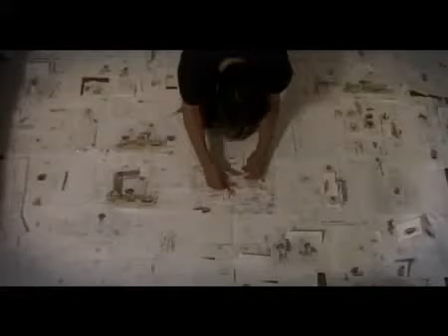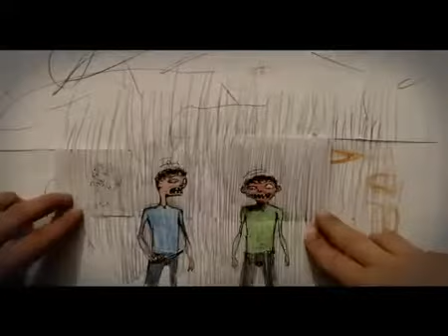Videogioco- Donato Sansone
Stopmotion Animation
Videogioco by  Donato Sansone